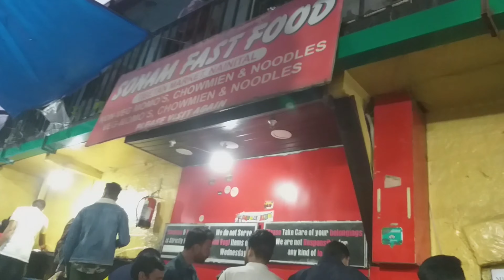Aachanak se bna plan | khoob ki Masti